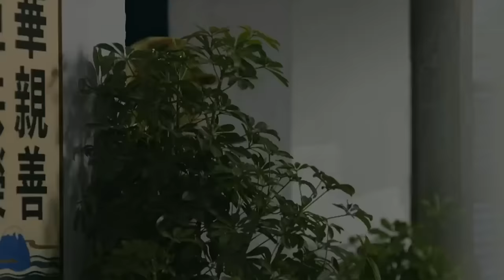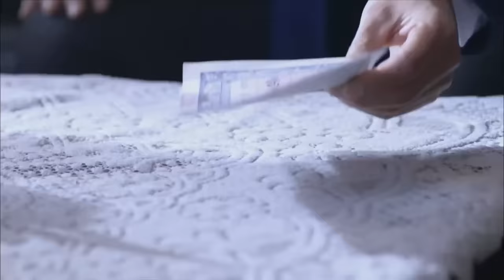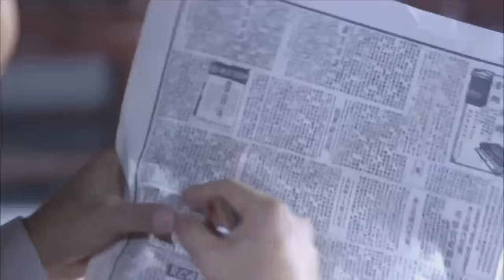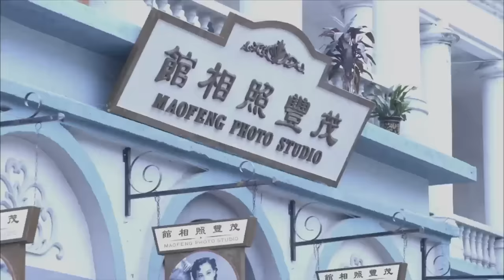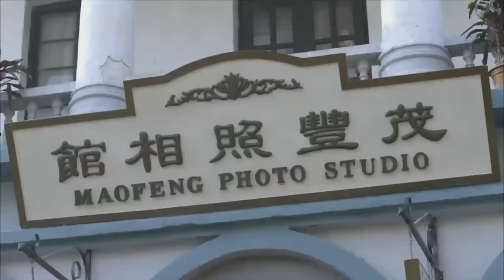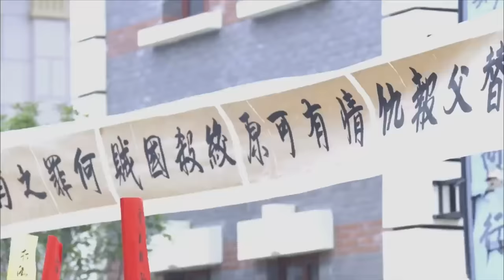【Kung Fu Movie】Chinese female agent killed 50 Japanese soldiers with kung fu!movie